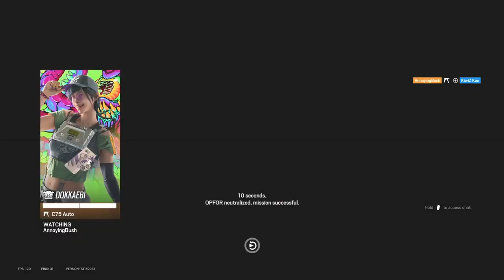THESE CLIPS PROVED HOW GOOD I AM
I got better at video games by being cool [not really]